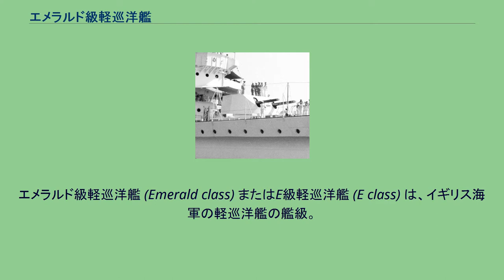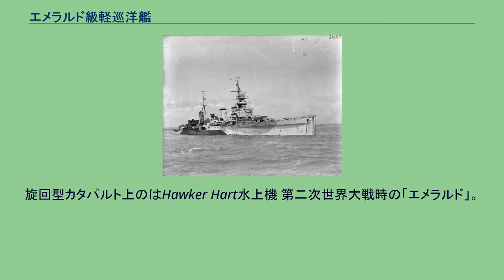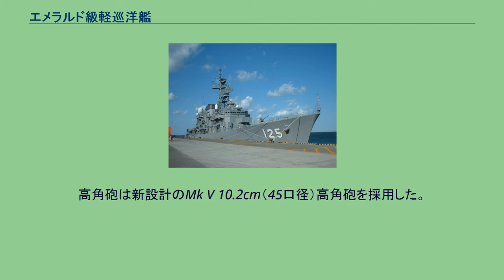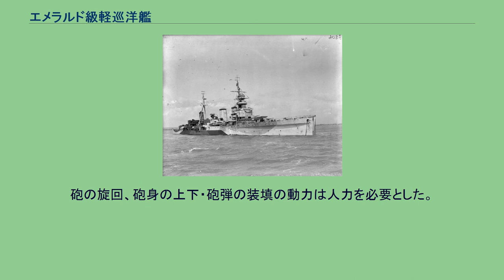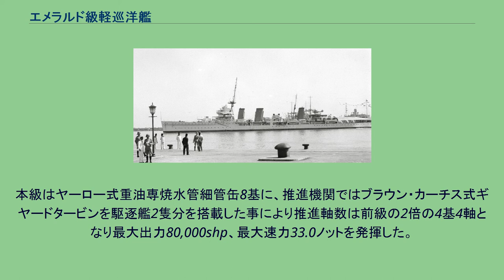エメラルド級軽巡洋艦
エメラルド級軽巡洋艦 (Emerald class) またはE級軽巡洋艦 (E class) は、イギリス海軍の軽巡洋艦の艦級。
本級は第一次世界大戦末期にドイツ海軍が建造したブルンマー級敷設巡洋艦（速力28ノット）に対抗する為、速力を重視した性能が求められた。
結果、シェイクスピア級（ソーニクロフト型）嚮導駆逐艦2隻分用の機関を搭載する事により、速力33ノットを発揮可能な高速巡洋艦となった。
1918年度海軍計画に於いて3隻の建造が承認されたが、3番艦「ユーフレイティーズ（Euphrates）」はフェアフィールド社ゴーヴァン造船所で起工後、1918年11月18日に建造が中止された。
最終的に2隻が第一次大戦後の1920年代に就役した。
1936年に撮られた2番艦「エンタープライズ」。
旋回型カタパルト上のはHawker Hart水上機 第二次世界大戦時の「エメラルド」。
本級の船体は船首楼型船体を採用していたが、船首楼は前級と異なり1番煙突の側面まで延長された。
トローラー型艦首から甲板上に主砲の「Mk XII 1906年型 15.2cm（45口径）速射砲」の艦首砲の配置は姉妹艦で異なっており、「エメラルド」は1番・2番15.2cm砲を防盾の付いた単装砲架を背負い式に2基搭載していたが、「エンタープライズ」は新設計の連装砲塔に収めて1基を配置していた。
司令塔を組み込み、測距儀を載せた艦橋を基部として頂上部に射撃指揮所を持つ三脚型の前部マストが立つ。
1番・2番煙突が立ち、その背後に3番・4番15.2cm速射砲が片舷1基ずつ並列で2基配置された。
その周囲は艦載艇置き場となっており、艦載艇は2本1組のボート・ダビットが片舷4組で計8組により運用された。
船体中央部に探照灯台と後部射撃指揮所が設けられ、その側面に対空火器として「10.2cm（45口径）高角砲」が片舷1基ずつ2基が配置、後部甲板上の3番煙突の背後に5番15.2cm砲1基が配置された。
後部甲板上に上部構造物が設けられ、後部単脚マストの後ろには6番・7番15.2cm砲が後ろ向きの背負い式配置で2基が配置され、その間に3番10.2cm高角砲1基が配置された。
この武装配置により艦首方向に最大で15.2cm砲2門、舷側方向に最大で15.2cm砲6門・10.2cm砲2門・53.3cm魚雷発射管6門、艦尾方向に最大で15.2cm砲4門・10.2cm砲1門が指向できた。
就役後の1929年に53.3cm魚雷発射管はすべて撤去され、替りに新型の53.3cm四連装魚雷発射管4基が同位置に設置された。
1930年代の水上機施設が3番煙突の後方に設けられ、旋回型カタパルト1基の上に水上機が搭載され、揚収用クレーン1基が設置する工事が「エメラルド」は1934年、「エンタープライズ」は1936年に行われた。
1936年に撮られた2番艦「エンタープライズ」。
本艦のみ艦首に連装砲塔を搭載していた 本級の主砲は前級より引き継がれるMk XII 1906年型 15.2cm（45口径）砲を採用した。
その性能は重量45.36kgの砲弾を仰角40度で19,660mまで届かせられるこの砲をCPXIV型単装砲架で7基を搭載したが、「エンタープライズ」のみ1番主砲がMark XVII型連装砲塔が採用されており連装砲1基と単装砲架5基と異なっていた。
俯仰能力は単装砲架も連装砲塔も変わらず、仰角40度・俯角5度で左右120度の旋回角度を持っていたが実際は上部構造物により射界の制限を受けた。
砲の旋回、砲身の上下・砲弾の装填の動力は電動で補助に人力を必要とした。
1942年に撮られた2番艦「エンタープライズ」。
探照灯台と3番煙突の側面に新採用の「Mk V 10.2cm（45口径）高角砲」の砲座が見える。
その後方に53.3cm三連装魚雷発射管室が配置された。
高角砲は新設計のMk V 10.2cm（45口径）高角砲を採用した。
その性能は重量45.36kgの砲弾を仰角45度で14,950mまで届かせられ、最大仰角80度で高度8,763mまで到達できた。
この砲を HA Mark III 型単装砲架で3基を搭載した。
砲架の俯仰能力は仰角80度・俯角5度で旋回角度は左右180度の旋回角度を持っていたが実際は上部構造物により射界の制限を受けた。
近接攻撃用にヴィッカース 4cm（39口径）ポンポ...